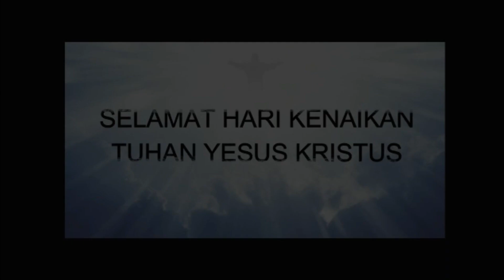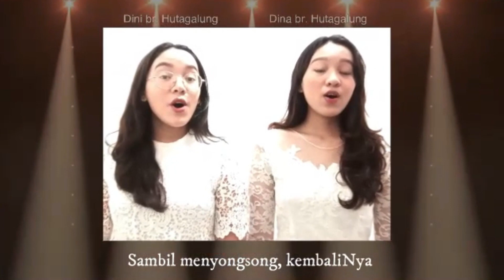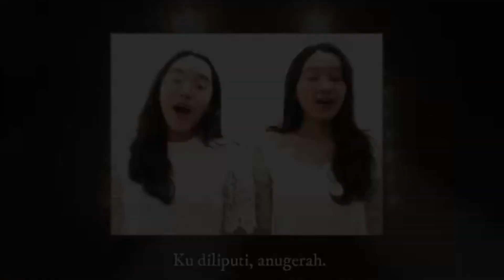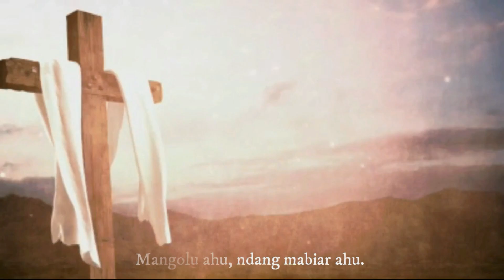SONG LEADER DAN PEMUSIK, HKBP RESSORT PERUMNAS KLENDER, "MEDLEY KJ 392, S'BAB DIA HIDUP, BE 634"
Ascension Edition.
Presented by Pemusik dan Song Leader HKBP Ressort Perumnas Klender.

Enjoy. God bless you all.